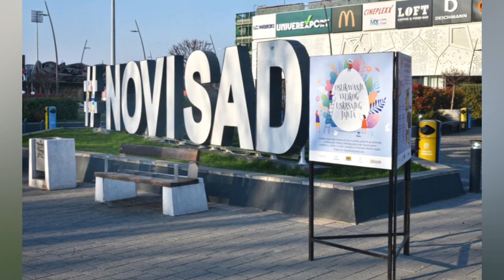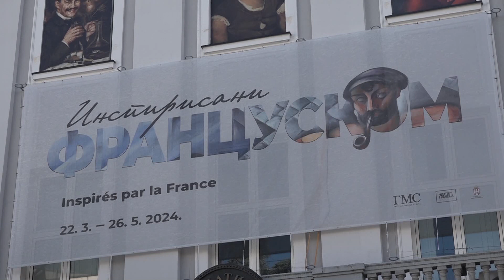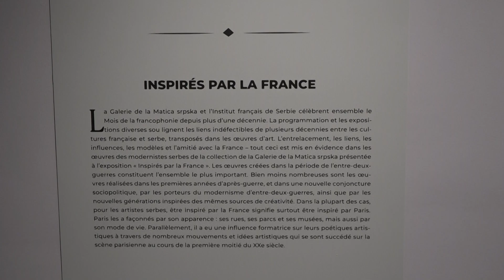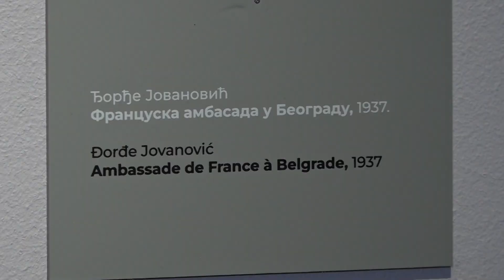"Dobro došli" 06.04.2024. - Dunav televizija